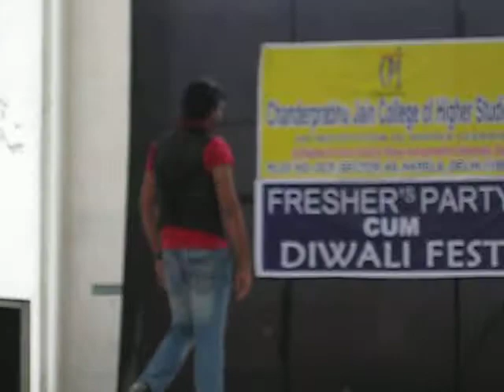sahil's ramp walk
hey guys ,dis is my ramp walk video .the theme was 'FUNKY STYLE' and it was done at my college's fest .
enjoy d video !
i hope u l lyk it .
comments r mst welcomed .